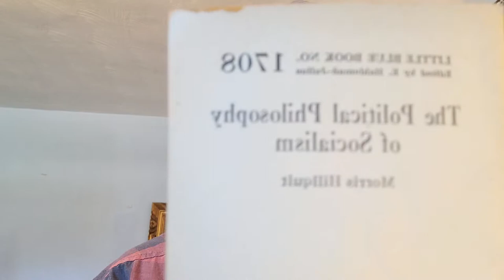The Political Philosophy of Socialism #1708 pt3